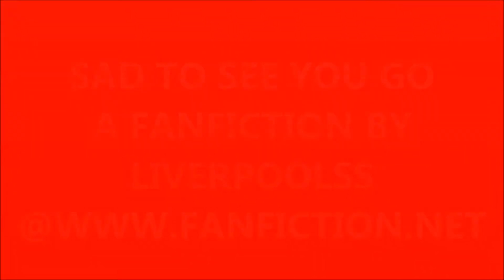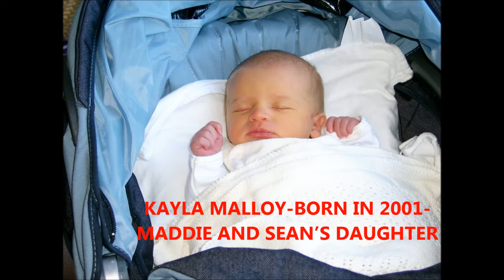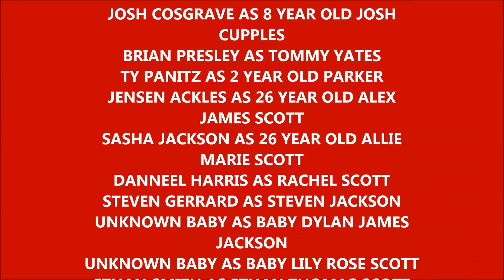SAD TO SEE YOU GO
This is just a story to go with my story on fanfiction.net

Summary- Lucas is to go to war and leave behind his wife. Nathan is also in the story and is heading to war. Brucas and Naley

SOPHIA BUSH AS BROOKE DAVIS SCOTT
BETHANY JOY LENZ AS HALEY JAMES SCOTT
CHAD MICHAEL MURRAY AS LUCAS SCOTT
JAMES LAFFERTY AS NATHAN SCOTT
UNKNOWN BABY AS BABY JAMES SCOTT
MARYKATE OLSEN AS MIA SCOTT
ASHLEY OLSEN AS OLD MILEY SCOTT
JACKSON BRUNDAGE AS 2 AND 7 YEAR OLD JAMES SCOTT
HANNAH AND ALYSSA ANN YADRICK AS 2 YEAR OLD MADDIE SCOTT
CAM GIGANDET AS 24 YEAR OLD JAMES SCOTT
KATE VOEGELE AS KATE SCOTT
MAXWELL PERRY COTTON AS 4 YEAR OLD ALEX JAMES SCOTT
NATALIE ALYN LIND AS 4 YEAR OLD ALLIE MARIE SCOTT
MEGAN FOX AS MADDIE SCOTT
UNKNOWN BABY AS BABY KAYLA
JARED PADALECKI AS SEAN MALLOY
FRAN COSGRAVE AS FRAN CUPPLES
JOSH COSGRAVE AS 8 YEAR OLD JOSH CUPPLES
BRIAN PRESLEY AS TOMMY YATES
TY PANITZ AS 2 YEAR OLD PARKER
JENSEN ACKLES AS 26 YEAR OLD ALEX JAMES SCOTT
SASHA JACKSON AS 26 YEAR OLD ALLIE MARIE SCOTT
DANNEEL HARRIS AS RACHEL SCOTT
STEVEN GERRARD AS STEVEN JACKSON
UNKNOWN BABY AS BABY DYLAN JAMES JACKSON
UNKNOWN BABY AS BABY LILY ROSE SCOTT
ETHAN SMITH AS ETHAN THOMAS SCOTT
EDDIE CAHILL AS 30 YEAR OLD JOSH CUPPLES
MELISSA CLAIRE EGAN AS 20 YEAR OLD KAYLA MALLOY
TOM WELLING AS 24 YEAR OLD PARKER SCOTT
STELLA MCDERMOTT AS NICOLE SCOTT